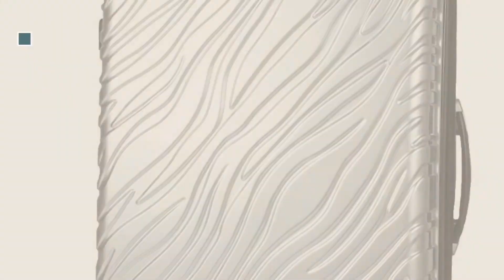Top 10 Ifly Luggage & Travel Gear [2018]: iFLY Carbon Racing Hard Sided Large Checked Luggage,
New! 2019 Black Friday / Cyber Monday Luggage Suitcases Deals and Updates.

Black Friday / Cyber Monday iFLY Carbon Racing Hard Sided Large Checked Luggage, Silver by iFLY Luggage

Black Friday / Cyber Monday iFLY Hard Sided Luggage Fibertech,Rose Gold, Lightweight, (28" Large) by iFLY

Black Friday / Cyber Monday iFLY Luggage iFLY Soft-sided Carry On Luggage Prestige 20", Gold Carry-On Luggage, Gold by iFLY Luggage

Black Friday / Cyber Monday Disney Winx Club 16" Hard Side 2-Wheeled Kids Luggage - Multi-colour by Disney

Black Friday / Cyber Monday iFLY Flame Hard Side Large Checked Luggage, Silver by iFLY Luggage

Black Friday / Cyber Monday iFLY 24 Hard-Sided Racer Luggage, Black by iFLY

Black Friday / Cyber Monday iFLY Hard Sided Luggage Fibertech 28", Black by iFLY